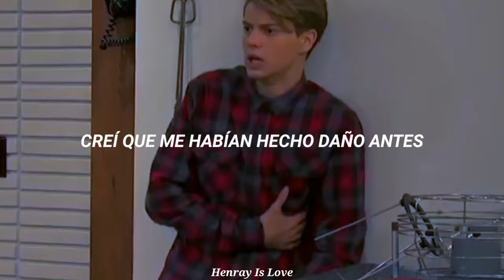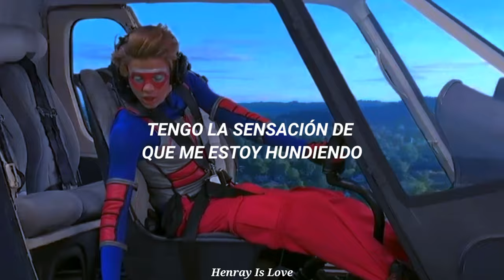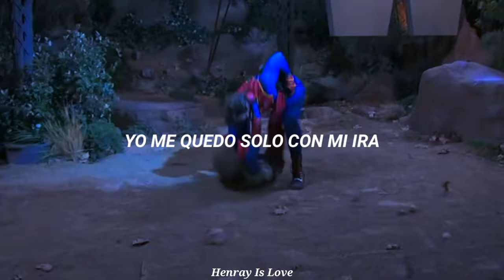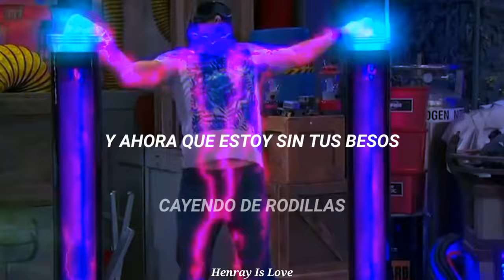Stitches // HENRAY [Henry & Ray]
Welcome to this channel where we love Henray❤️💙❤️💙❤️💙❤️💙❤️💙❤️💙

I want to clarify that I don't shipe them nor do I like to relate them in a romantic way when Henry still being a minor, it doesn't cute or healthy. I just put some scenes like that in the video to go according to the lyrics of the song. However, since Henry is older, I believe in them as a couple and I love them madly and you can't change my mind xD❤️💙

So if you also like this ship I invite you to subscribe, and if you don't like it or are a fan of another ship in the series then I don't know what you are doing here, there are millions of videos on YouTube, look for another that you like it❤️💙

❤️Wattpad: HenrayIsLove💙

Bienvenidos a este canal donde amamos a Henray❤️💙❤️💙❤️💙❤️💙❤️💙❤️💙❤️

Quiero aclarar que no los shipeo ni me gusta relacionarlos de manera romántica cuando Henry aún es menor de edad, no es lindo ni saludable. Solo puse algunas escenas como esas en el video porque van de acuerdo con la letra de la canción.
Sin embargo, a partir de que Henry ya es mayor, creo fielmente en ellos como pareja y los amo con locura y no puedes hacerme cambiar de opinión xD❤️💙.

Así que si también te gusta este ship, te invito a suscribirte, y si no te gusta o eres fanático de otro ship de la serie, no sé qué estás haciendo aquí, hay millones de videos en YouTube, busca otro que sea de tu agrado❤️💙